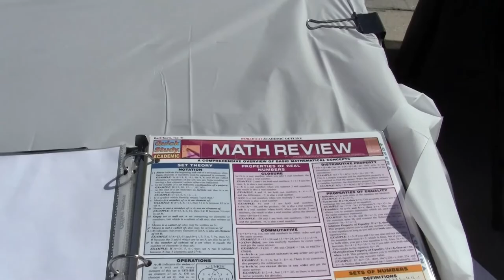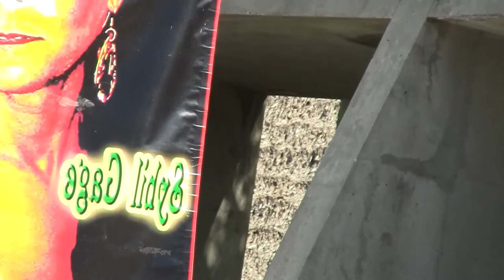RTV1245 Stephanie Serfozo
Project 1 - Welcome back at Eastern Florida State College.  Filmed and Edited by Stephanie Serfozo.  Filmed with a HD Handheld Video Camera.
A selection of clips from the Welcome Back Event at EFSC.  1st video learning process.